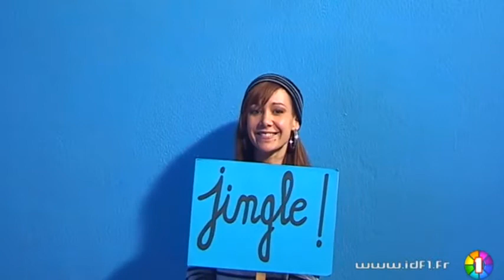Le JJDA - Les News du 12/12/2011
Sites webs/blogs, copiez cette vidéo avec le bouton "Intégrer" !
Accompagné de sa poule Sandrine et d'un invité, Jacky vous donne les dernières infos qu'il a déniché pour vous : interviews décalées, les coups de fil aux people, aux personnalités des médias et des politiques, rien ne résiste à la curiosité de Jacky.